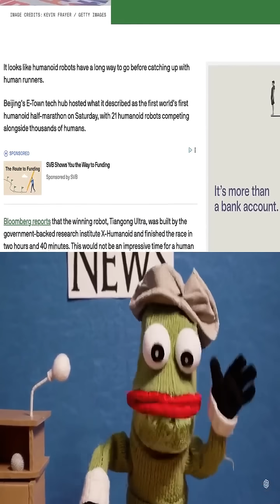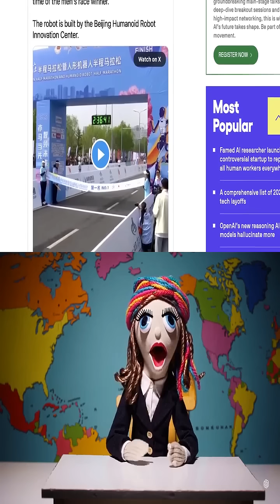Robots run a half marathon, slowly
Sock Puppet News breaks down the story: Robotics Robots run a half marathon, slowly Anthony Ha 11:32 AM PDT · April 19, 2025 It looks like humanoid robots have a long way to go before catching up with human runners. Beijing’s E-Town tech hub hosted what it described as the first world’s first humanoid half-marathon on Saturday, with 21 humanoid robots competing alongside thousands of humans. Bloomberg reports that the winning robot, Tiangong Ultra, was built by the government-backed research institute X-Humanoid and finished the race in two hours and 40 minutes. This would not be an impressive time for a human — the race’s winning male runner finished in one hour and two minutes, and it’s normal for casual runners to complete a half-marathon in (brag alert) under two hours. Tiangong Ultra needed human assistance to win — specifically a human who ran ahead with a signaling device on his back, enabling the robot to imitate his movements. (Most other robots were remote controlled, with human operators running beside them.) Tiangong robot won the Beijing half marathon with a time of 2 hours 40 minutes – more than twice the time of the men's race winner.The robot is built by the Beijing Humanoid Robot Innovation Center. The Humanoid Hub (@TheHumanoidHub) April 19, 2025 Every other robot needed at least three hours to complete the race, and only four robots in total managed to finish ahead of the four-hour cutoff time, according to Bloomberg. Some robots barely made it past the starting line — for example, Shennong tripped a human support runner, then slammed into a fence and shattered. At one point, Little Giant (the shortest competitor, at 30 inches in height), paused as smoke emerged from its head. The Beijing E-Town Humanoid Robot Half Marathon featured robots built by Chinese companies, as well as student groups. (Unitree’s G1 robot fell at the starting line, but the company said a client had used the robot without its algorithms.) In order to compete, robots needed to have a humanoid appearance and run on two legs. They ran in a separate, fenced-off lane from the humans, with staggered start times to reduce the risk that they’d run into each other. Battery changes were allowed (Tiangong Ultra’s battery was changed three times), and substitute robots could even be swapped in with a time penalty. X-Humanoid’s Chief Technology Officer Tang Jiang told Reuters, “”I don’t want to boast but I think no other robotics firms in the West have matched Tiangong’s sporting achievements.”

Published by Anthony Ha on April 19, 2025 18:32

Source: TechCrunch